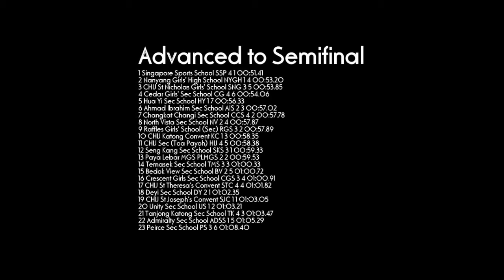4x100m Girls 'C' Heat #3 - National Schools 2012